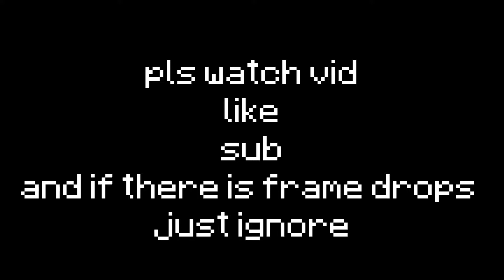Normal Hive Treasure Wars - Minecraft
Like for cherry lol

Pack: Yeetus's Default edit for bedrock. Java Vaporwave 16x

FAQ:
Name - Rayan
Age - join discord if u want to know
IGN - iiRayanPlayz

Chat Rules:
- English preferred.
- Don't spam.
- No racism/swearing.
-ignor hate